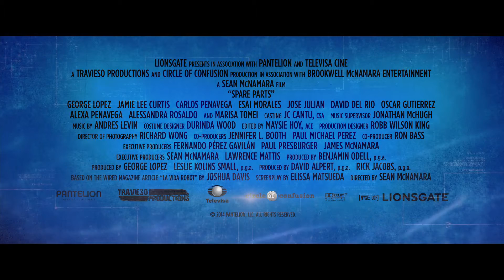SPARE PARTS Trailer [HD] - goodfilm